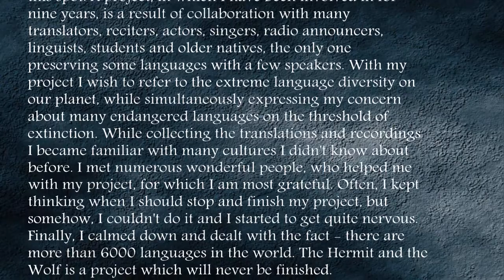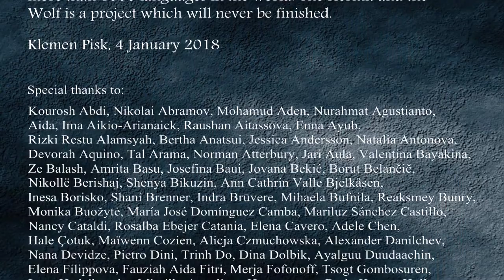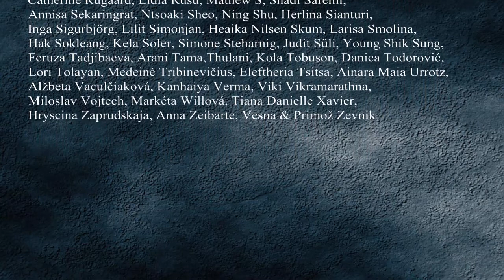Klemen Pisk: The Hermit and the Wolf (recitations in 88 languages)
My poem The Hermit and the Wolf has been translated into more than 200 languages. There are also the recordings of recitations in 84 languages - I am publishing them now on this spot. A project, in which I have been involved in for nine years, is a result of collaboration with many translators, reciters, actors, singers, radio announcers, linguists, students and older natives, the only one preserving some languages with a few speakers. With my project I wish to refer to the extreme language diversity on our planet, while simultaneously expressing my concern about many endangered languages on the threshold of extinction. While collecting the translations and recordings I became familiar with many cultures I didn't know about before. I met numerous wonderful people, who helped me with my project, for which I am most grateful. Often, I kept thinking when I should stop and finish my project, but somehow, I couldn't do it and started to get quite nervous. Finally, I calmed down and dealt with the fact - there are more than 6000 languages in the world. The Hermit and the Wolf is a project which will never be finished.

Klemen Pisk, 4 January 2018

Moja pesem Puščavnik in volk je bila prevedena v več kot dvesto jezikov. Poleg prevodov obstajajo posnetki recitacij v več kot 84 jezikih, ki jih zdaj objavljam na tem mestu. Projekt, s katerim se ukvarjam že devet let, je plod sodelovanja s številnimi prevajalci, recitatorji, igralci, pevci, radijskimi napovedovalci, jezikoslovci, študenti, pa tudi starejšimi domačini, ki še edini ohranjajo nekatere jezike z malo govorci. S projektom želim opozoriti na izjemno jezikovno pestrost na našem planetu, hkrati pa izraziti zaskrbljenost zaradi ogroženosti mnogih jezikov, ki so na pragu izumrtja. Med zbiranjem prevodov in posnetkov sem se seznanil s številnimi kulturami, ki jih prej nisem poznal. Srečal sem vrsto čudovitih ljudi, ki so mi pri projektu pomagali, za kar sem jim iskreno hvaležen. Večkrat sem razmišljal, kdaj naj se ustavim in projekt končam, toda nekako nisem in nisem mogel  prenehati z delom in postajal sem že precej nervozen. Naposled sem se pomiril in sprijaznil. Na svetu obstaja več kot 6000 jezikov. Puščavnik in volk je projekt, ki ne bo nikoli končan.

Klemen Pisk, 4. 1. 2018